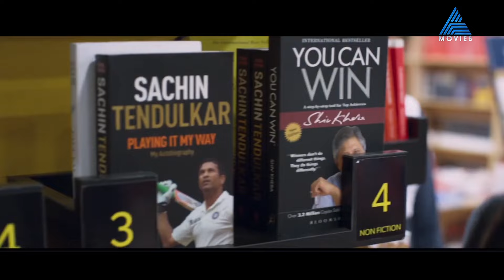'ഒരു സ്വപ്നമെങ്കിലും ഇല്ലെങ്കിൽ പിന്നെന്തിന് ജീവിക്കണം?' സുജാത മകൾക്കായി പകർന്നുനൽകിയ ഉപദേശം!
'ഒരു സ്വപ്നമെങ്കിലും ഇല്ലെങ്കിൽ പിന്നെന്തിന് ജീവിക്കണം?' സുജാത മകൾക്കായി പകർന്നുനൽകിയ ഉപദേശം! മഞ്ജു വാര്യർ അവിസ്മരണീയമാക്കിയ അമ്മവേഷം..

Udaharanam Sujatha || Tomorrow at 7 am || Asianet Movies